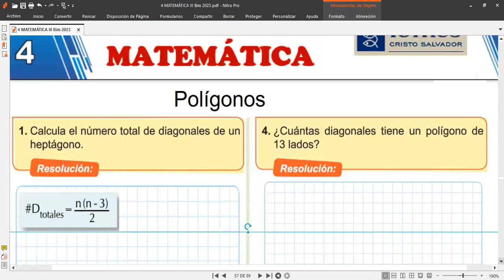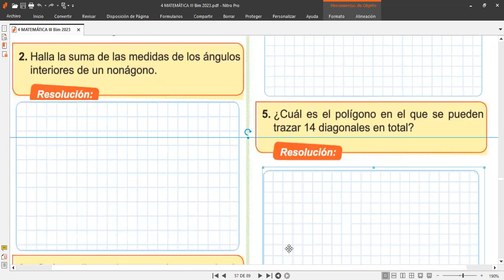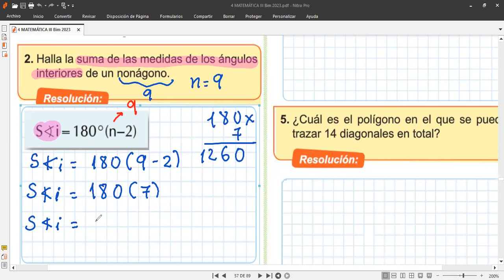4to GRADO Tema POLIGONOS VIDEO 2